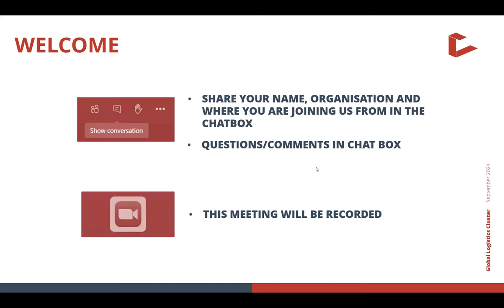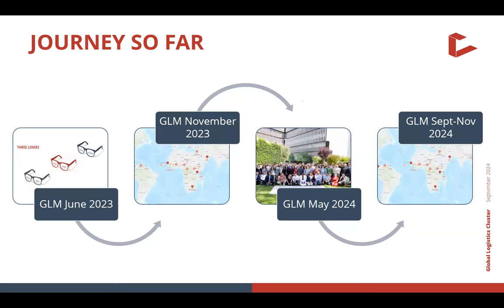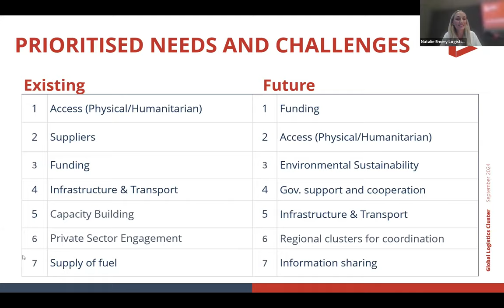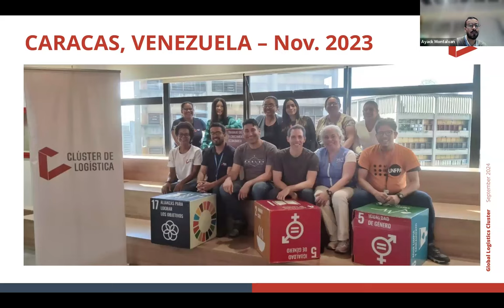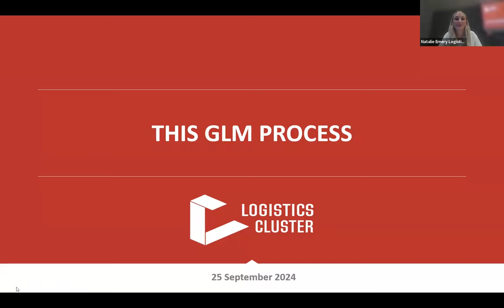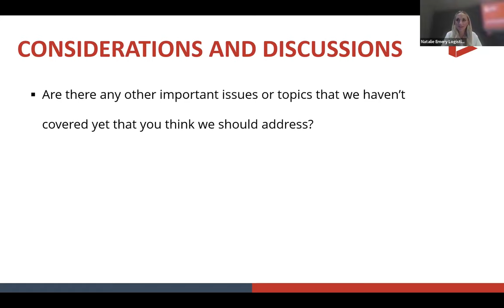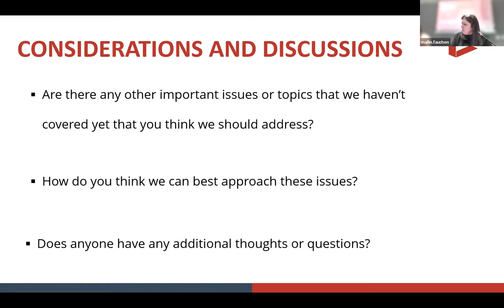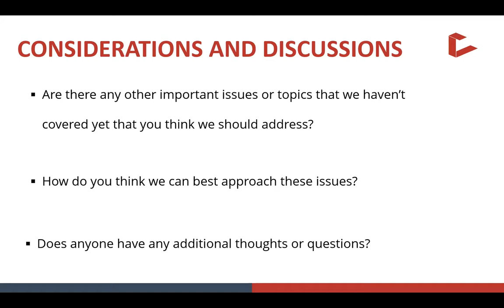Hybrid GLM September-November 2024: Kick Start Session, English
Hybrid Global Logistics Meeting (GLM) September-November 2024: Day 1

The first day of the GLM was an online kick start session to open the global meeting that will be taking place online and in 11 country and regional locations.

The recording is available in four languages.